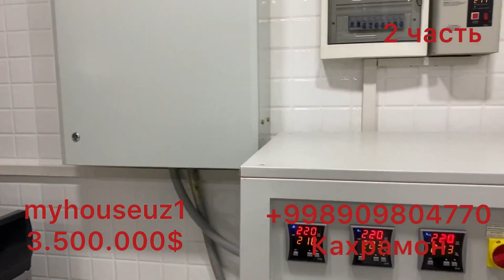часть второй Цена ого 3.500.000$ участка 10 соток Дом очень очень шикарный Ташкент Мирзо Улугбек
Агарда уй сизга ёқан бўлса яқинларизга юборинг.✅